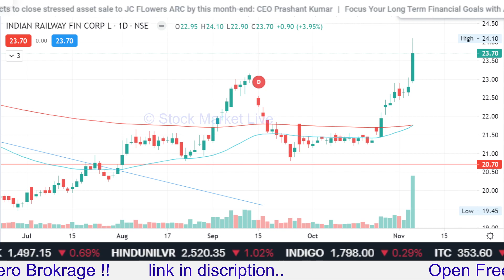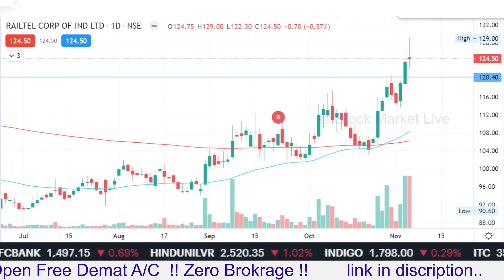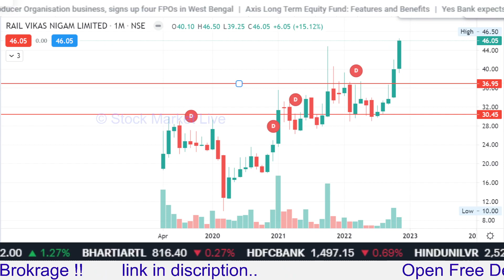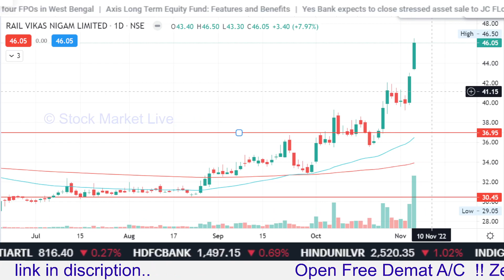IRFC share latest news,RVNL share target price,RAILTEL share latest news, Railway sector stocks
1. आप भी बने इंटेलिजेंट इन्वेस्टर
2. राकेश झुनझुनवाला book
3.  Stock Market Mein Safal Hone ke 41 Tips (hindi)
4. शेयर बाजार में कैसे धनवान बने
5.  Stock Market Guide (Hindi)
6.  Beginner's Guide to the Stock Market
7. The Intelligent Investor (English)